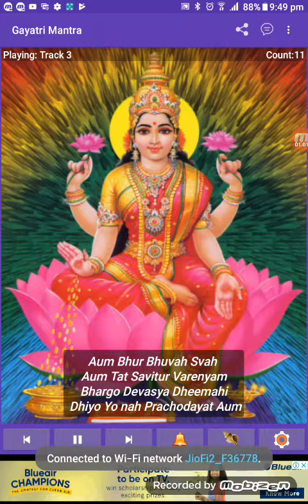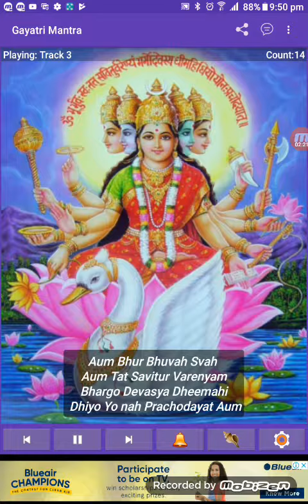How to collect payment from customers.